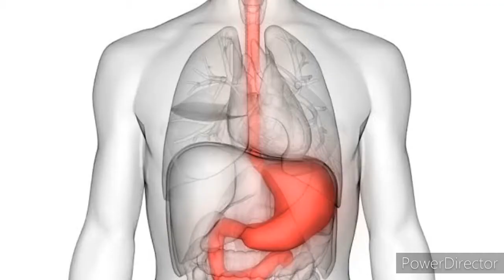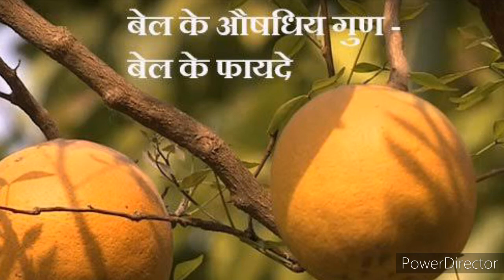Five Important Fruits For Digestive system । पाचनतंत्र को मजबूती प्रदान करने वाले पाॅच फल।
Papaya
Anar
Wood Apple
Apple
Benana
Orange
Anar ka juice
Bael ka sharbat
Apple ka juice
Constipation
Jeera
Immunity Booster
Blood pressure
Heart attack
Elaichi